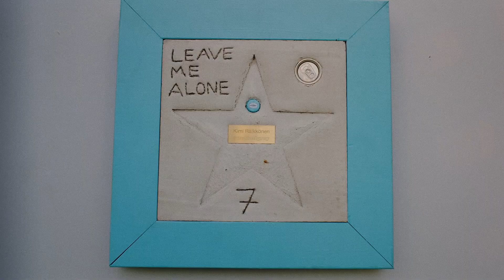Hartwall Original Long Drink - Flow Festival '18 in Helsinki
Walk of Grey at Flow Festival 2018.